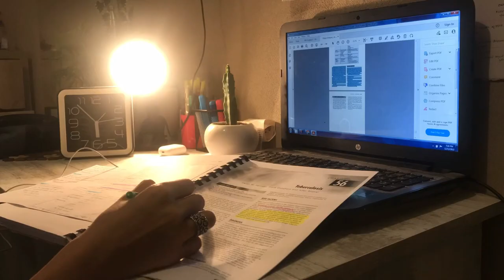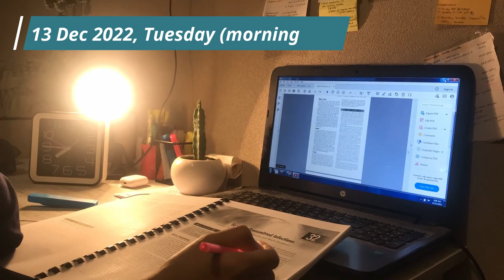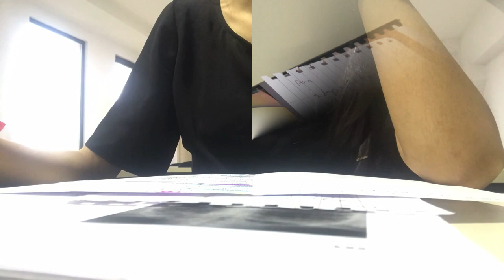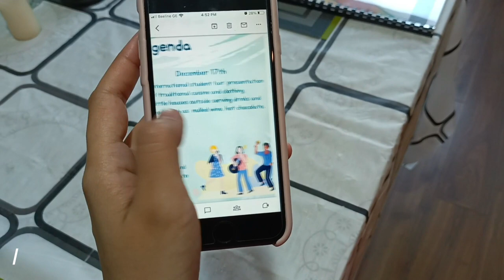Life of Medical student in Georgia | VLOG 12 | NVU CHRISTMAS VILLAGE